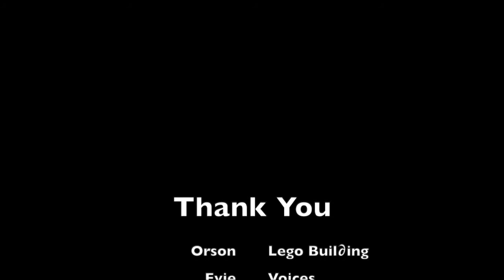The Lego Monster Cake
Its fun lego birthday time and his friend has bought round a crazy birthday cake, but it's no ordinary day for these two buddies. A cool mini lego stop motion video with a MONSTER CAKE!!